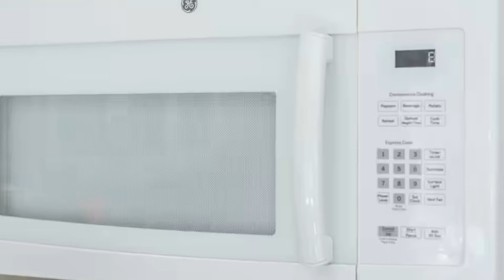Possibly The Coziest and Spacious Sunflower Park Model in Mills River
Size: 3 guests1 bedroom2 beds1 bath
Location: Mills River, North Carolina, United States

Discover your cozy retreat in our spacious tiny home in Mills River, nestled among stunning mountains. Ideal for nature lovers and adventure seekers, this well-equipped oasis offers comfort and style in a compact space. Enjoy easy access to hiking trails, mountain streams, and the ale trails, all within a stone's throw. Unwind on your private deck, soak in the serenity, and create memorable moments. Perfect for couples or small groups, our home provides a unique stay to reconnect with nature.

Music Background: